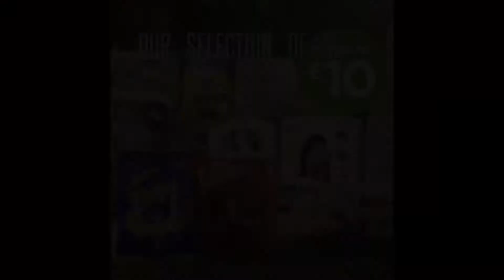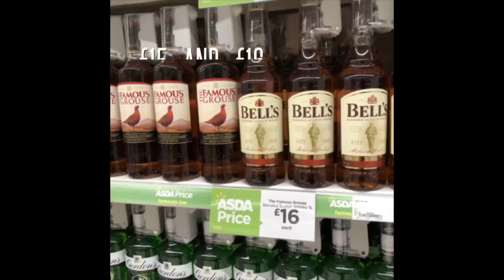Asda at Easter